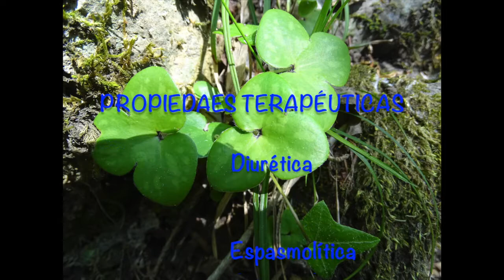ANEMONE HEPATICA, Erba Trinità, Hepatica Nobilis, Propiedades y beneficios, # 36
Anemone Hepática, Fegatella, Erba Trinità, nombre científico: Hepatica Triloba o Hepatica Nobilis, propiedades y beneficios.
Protege higado.
Donde Crece, qué se usa, recolección, propiedades y usos.